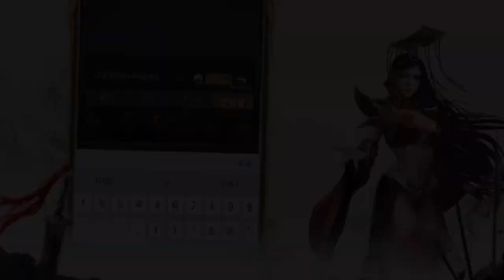【오라삼국】오라 스토리---약초밭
오라삼국 다운로드 채널

왜 친구 추가하려고요?
약초 도둑
왜 레벨 높은 친구 추가하려고요?
약초 도둑
왜 알람을 설정하려고요?
더 많은 약초 도둑